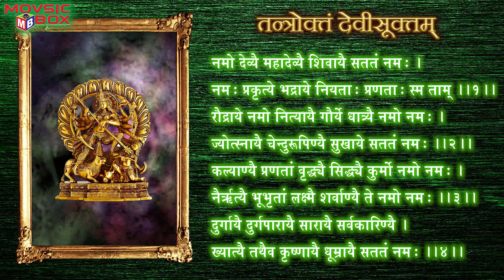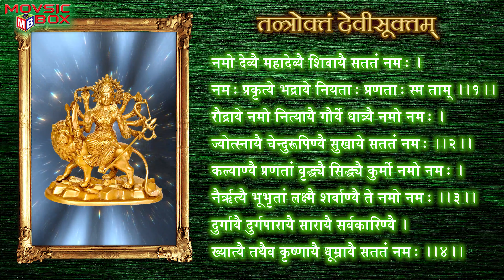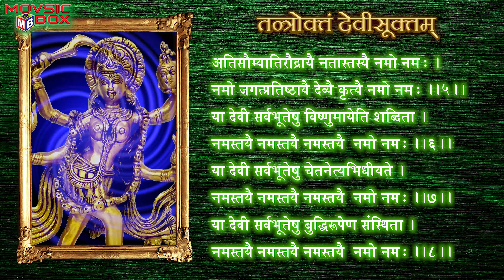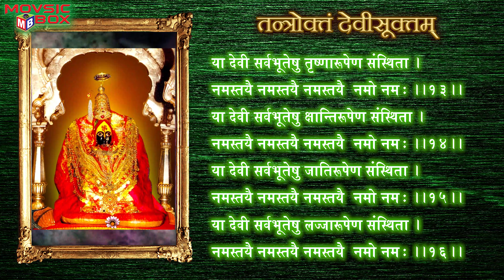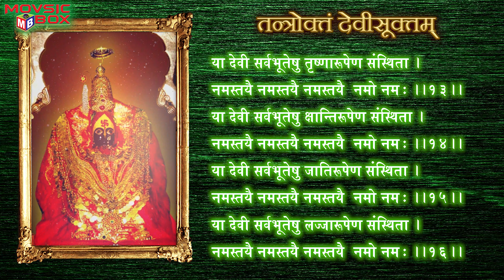तन्त्रोक्त देवीसूक्तम - TANTROTKAT DEVISUKTAM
नमस्कार मित्रांनो,
नवरात्रीच्या नऊ दिवसामध्ये दुर्गापुजा विषेश फलदायी मानली जाते. या उपासनेमध्ये ``दुर्गासप्तशती पाठ'' अत्यंत महत्वपूर्ण आहे.   दुर्गासप्तशती पाठ श्रवण वा पठण केल्याने आई भवानी कृपाशीर्वादाने सर्व दुख: - संकटांचे निवारण होऊन सुख-समृद्धि, यश-किर्ति आणि मन:शांती लाभते असा विश्वास आहे
नवरात्री निमित्ताने आपणासाठी सादर आहे दुर्गासप्तशती पाठातील ``तन्त्रोक्त देवीसूक्तम''

नमष्कार दोसतो,
नवरात्र के नौ दिनों में मां दुर्गा की साधना विशेष रूप से फलदायी होती है. इन दिनों भगवती दुर्गा की प्रसन्नता के लिए जो भी पूजा-अनुष्ठान किए जाते हैं, उनमें दुर्गा सप्तशती का पाठ अत्यंत महत्वपूर्ण है. मां दुर्गा के आशिर्वाद पाकर हमारे सब दुख: - संकट दूर होकर, सुख-समृद्धि, यश-किर्ति आणि मन:शांती प्राप्त होती है ऐसा विश्वास है॰
प्रस्तुत है दुर्गासप्तशती पाठ से ``तन्त्रोक्त देवीसूक्तम''